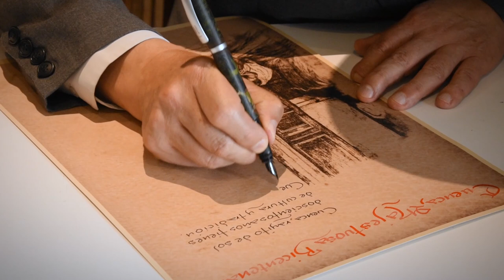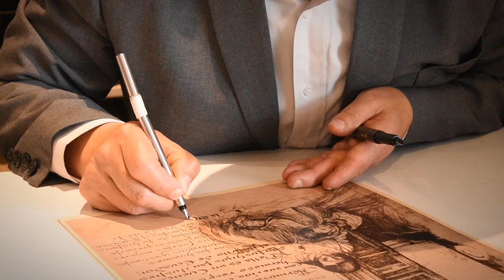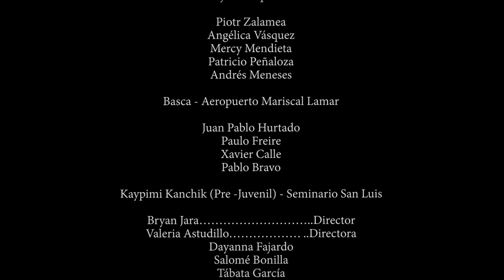Cuenca Majestuosa, Cuenca Bicentenaria - Diego Zamora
Que grato es saber que cuando existe corazones nobles y sinceros, se crea una sinergia perfecta que entrelazan armoniosamente objetivos para llegar así a uno en común, cantarle a nuestra amadacuenca.

Queridos colegas, maestros, amigos, ARTISTAS en toda la extensión de la palabra, gracias por su incondicianal apoyo, por su buena vibra, por su cariño y ante todo, por el incansable y abnegado trabajo que han hecho por nuestra santaana de los cuatroríos de Cuenca, ustedes son los verdaderos protagonistas de esta mega producción.

Hoy más de 80 artistas cuencanos, si como lo lee 80 destacados artistas, pusimos nuestro granito de arena para realizar esta inmensa producción que tiene como único objetivo, rendirle homenaje a la ciudad que nos vió nacer, en la que crecimos y en la que vivimos, tan majestuosa, tan solidaria que acoje a propios y extraños como sus hijos mismos. Me hubiese encantado juntar a otros grandes artistas del acervo cultural cuencano en sus diversas aristas, pero encontraremos el momento propicio para hacerlo, ese es y será mi legado.

Con este homenaje, demostramos al mundo que nuestra Cuenca es cuna de invaluables artistas, que plasman en su arte la fortaleza de un guerrero y a su vez, la nobleza de su corazón.

Agradezco a las personas instituciones y empresas que confiaron en este sueño y apoyaron para hacerlo realidad, dejando en segundo plano lo monetario cuando un límpido sentir de respeto, admiración, valoración por nosotros, SUS ARTISTAS CUENCANOS, es más FUERTE.

Cooperativa CAJA Casa de la Cultura Núcleo del Azuay Operazuaytur Ministerio de Turismo del Ecuador Ministerio de Turismo - Coordinación Zonal 6 Maskerade Disfraces Ecuador

Agradecimiento por el trabajo, dedicación y profesionalismo incondicional de:
Orange's E-Media: Abigail Peralta, Daniela Peralta y Christian Villazhañay L2 Estudio de Grabación: Lucho Lozano y Fernando Pozo
Corporación Cultural Diego Zamora DIZA y DIZA Producciones: Fernanda Vasquez

Amig@s, colegas, herman@s de arte, compañer@s de vida,
MILLON GRACIAS. LO LOGRAMOS. !
Diego Zamora Orellana
Bolívar Sarmiento
Gerardo Machado
Sandra Argudo
María René y Daniel
Jose Antonio Romero
Valeria Guzmán
Segundo Moises Gallegos Quezada
PepNaw, Músico y Profe de Música
Boris Antonio Ordoñez Petroff
Israel Montero Tapia
Ceramista Eduardo Segovia
Oswaldo Morocho Luthier
Jhonny Vallejo Yépez
Verónica Tola
Pacho Marchán
Camila Peña
Fernando Saquicela
Juana Estrella
Jorge Koko Aguirre
Juan Sardi Barzallo
Jorge Terreros
Su Terry
Lucas Bravo
Christian Torres
Pedro Ortiz
Takiwan
Voices EC
Kprima
William Vergara
Marco Saula
Xavier Mora
Santiago Paccha
Sergio Toledo
Andrés Sangurima González
Jackson Sanchez
Orquesta Capitulo Dos
Teatro Barojo
Piotr Zalamea Zielinski
Ma Angélica Vasquez
Mercy Eugenia Mendieta Durán
Juan Pablo Hurtado
Paulo Freire
Xavier Calle Littuma
Tito Bravo
BASCA
Kaypimi Kanchik Danza y Tradición
Bryan Christian Jara
Valeria Astudillo